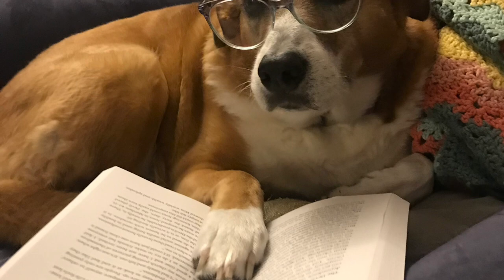Print it Out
ATM- J Cole
But Instead it’s a book report
Book-The Boy Who Dared - Susan Campbell Bartoletti